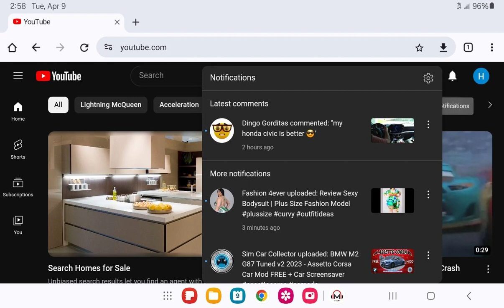FUCKKKKING WISH THE JAPANESE CAR COMMENTS ON AMERICAN CARS/TRUCKS WOULD STOP!!!😭😭😭😭😪😪😪😪😡😡😡😡😡😡🤬🤬🤬🤬🤬🤬🤬